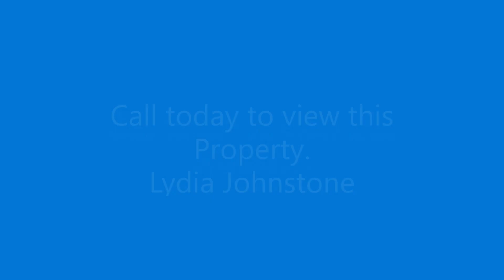Espanol - Blouberg Sands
2 Bedroom Apartment For Sale in Blouberg Sands.
Priced to sell and ready to be occupied. It’s vacant, it’s renovated, has a cool pool and great location. This 2 bed will appeal to anyone who want to be close to all amenities, MyCiti bus service, great shopping malls, schools church, etc, etc.
Consisting of 2 spacious bedrooms, 1 bathroom, modern open plan kitchen and lounge leading to a balcony, 1 open parking bay, laundromat in the complex, sparkling pool.